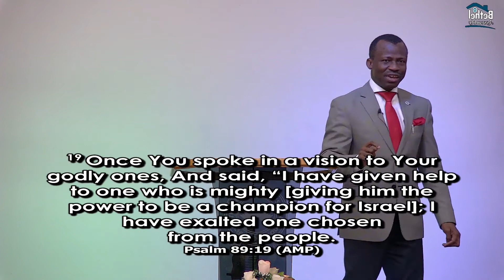You are God's Investment